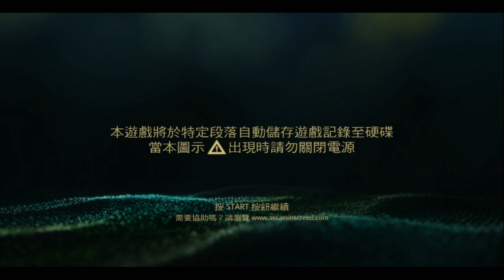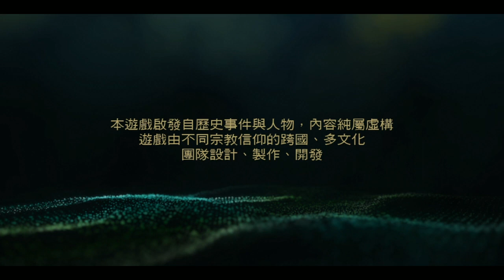17-02-2014c 爆機兄弟 達哥 FIFA14 Assassin's Creed IV: Black Flag